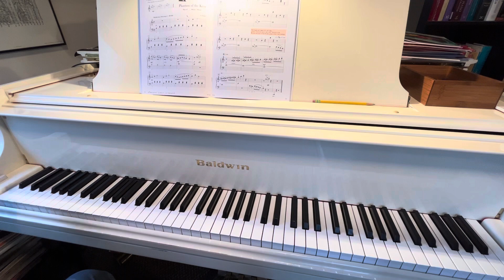Faber - Phantom of the Keys - from Piano Adventures Lesson book 3B